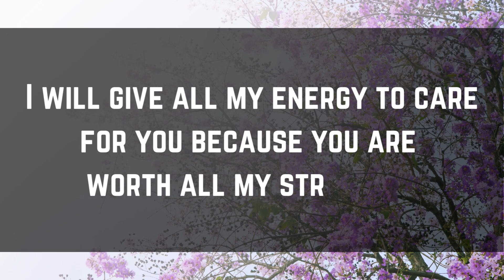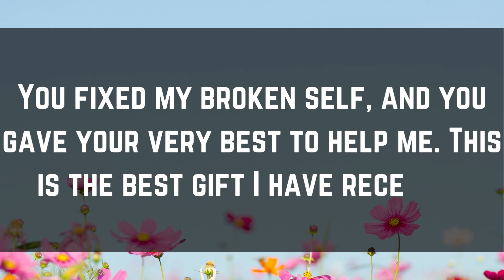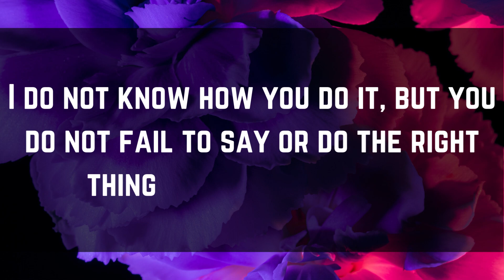DM TO DF Confession - 💌 They Confess !!! 💌 This Person Really Making Me‼️ ✨🤯 Twin Flame 📝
DM TO DF Confession - 🌹 Dm To Df Confession.  Dm To Df 💌🌷💕 Your Partner Confession For You...